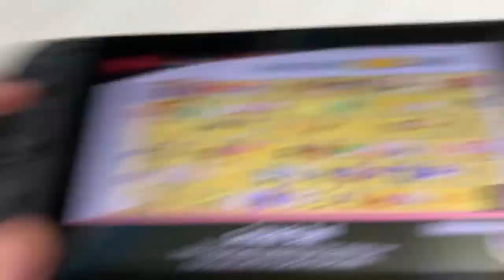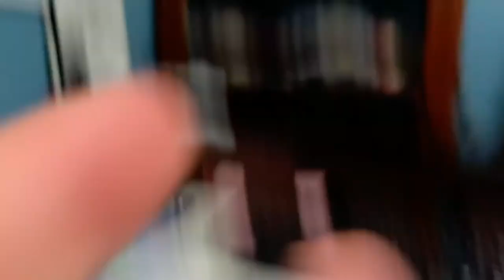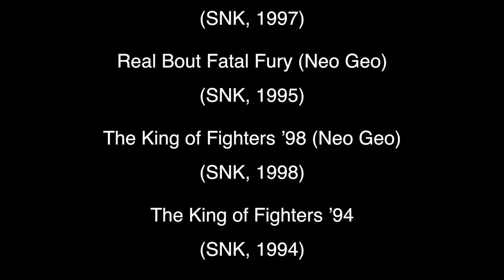Andrew Ambrose's Top 6 Fighting Games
I've been in a major fighting game mood lately! And, it's been over a year since I last did a favorites list video! What better time for me to talk about my favorite fighting games! ^w^